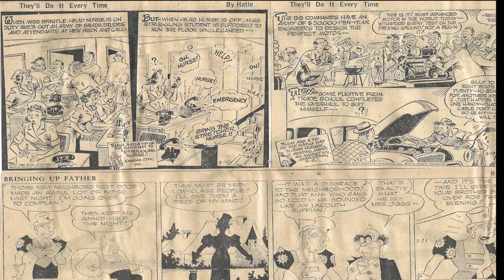Cartoon Parade #659 of the Early 1950s/Best Songs Of Oldies But Goodies 50 60 70